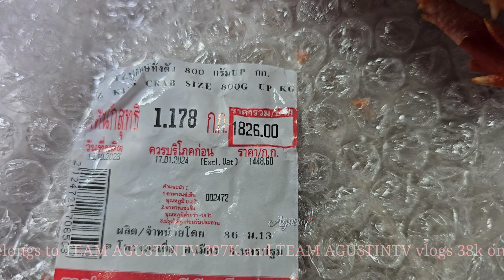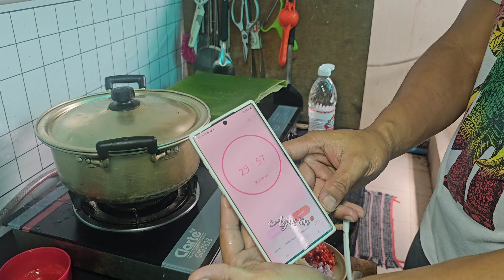KING CRAB | STEAMED KING CRAB SULIT NGA KAYA ANG LASA SA PRESYO |Team AgustinTV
sino hindi pagpawisan sa gantong ulam...
As a village Life Vlog, we love to share what we do in our backyard, engage with nature and make the most out of village life. Unique way of cooking recipes and eating (MUKBANG) Sit back and relax by watching our content!